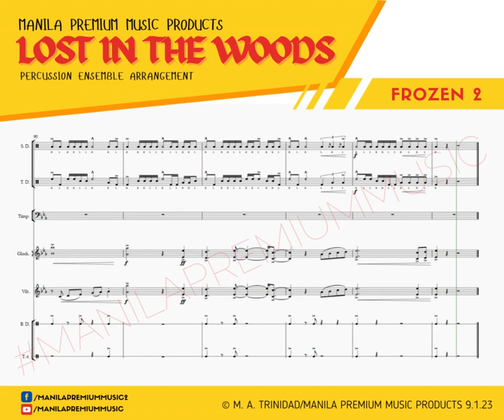Lost In The Woods - Percussion Ensemble Arrangement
LOST IN THE WOODS from FROZEN 2

Originally arranged for the Hong Kong Disneyland Band

Adapted for Indoor percussion ensemble by M.A. Trinidad

This will be awarded to the 2023 PDLAI National Competition winner. An event which will be held on September 3, 2023, at the San Jose Del Monte Sports Complex, Bulacan.